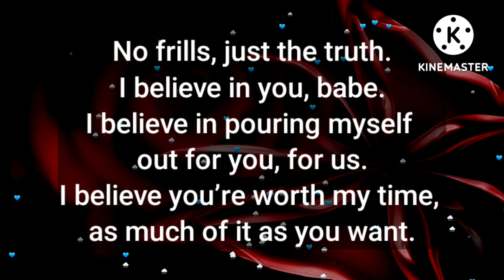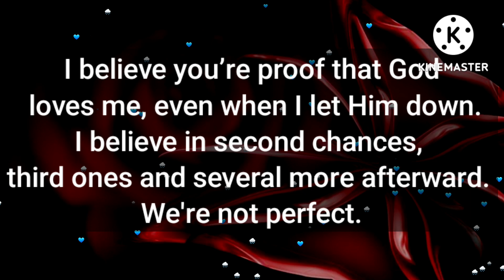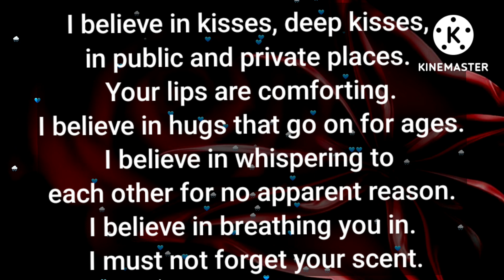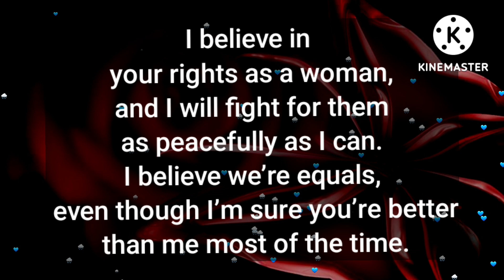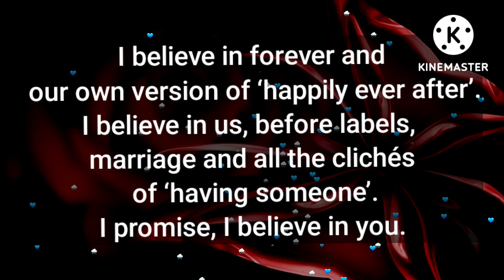Dm to Df 🥺🤯💌💔💝💞 || Please Don't take too long to forgive me || Divine masculine to divine feminine